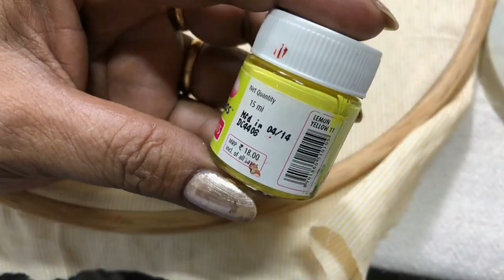Fabric Paint Ladies Suit Painting Lesson Two Hindi DIY /Tutorial (Hindi)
How make Fabric Paint / Ladies Suits/Bed Sheet / Pillows etc paint/ Lesson 2 for Beginner